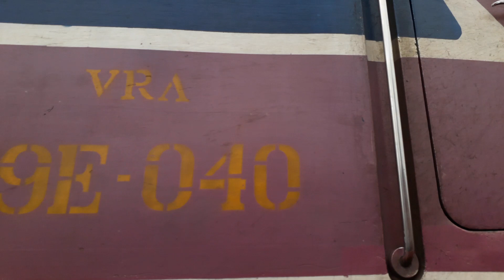D19E-975 Sau Gần 4 Tháng Xa Cách Miền Bắc, Nay Đã Trở Lại Với Ga Tiên Kiên Đi Dồn